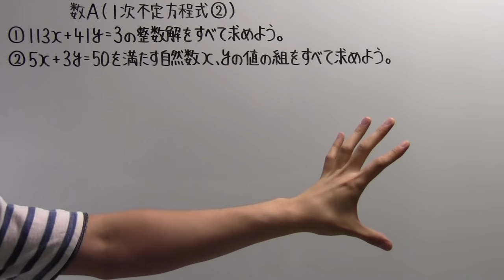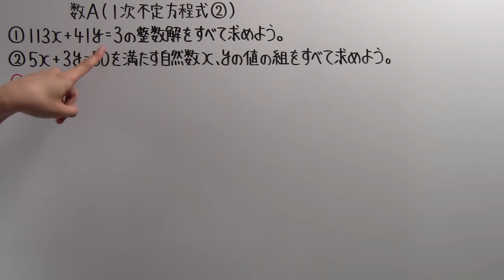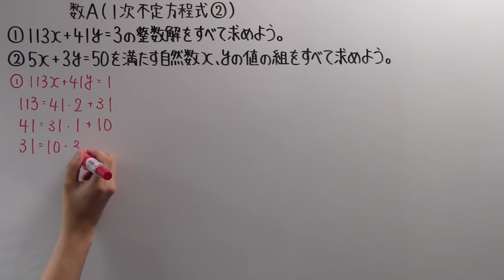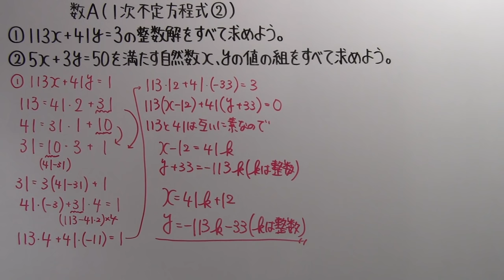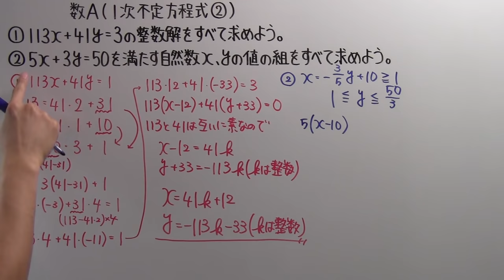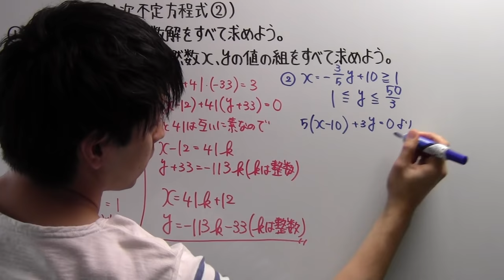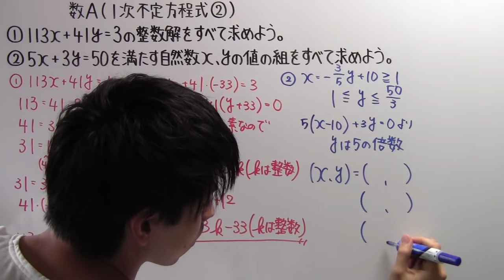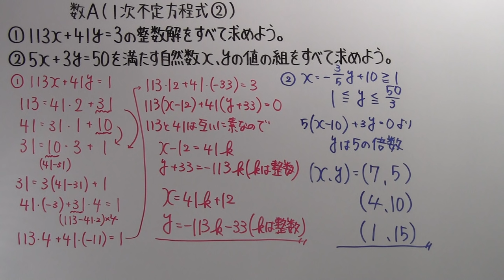【高校数学】 数A－７７ １次不定方程式②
②のyの範囲を間違えております。
「1≦y≦15」が正しい範囲です。申し訳ありませんでした。
※ 答えに変更はございません。